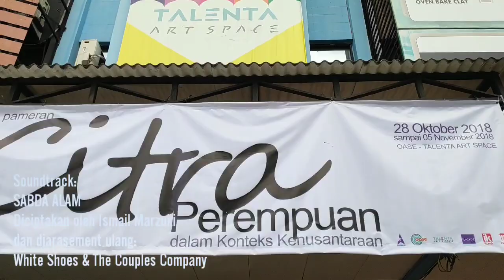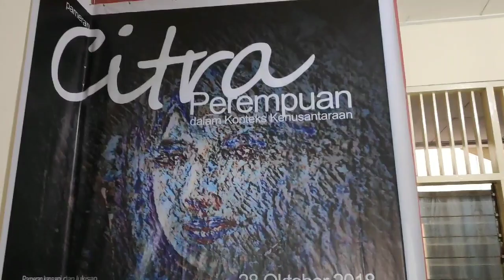Pameran Seni CITRA PEREMPUAN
@Oase - Talenta Art Space.
28 okt - 5 Nov 2018.

Memperingati Sumpah Pemuda
dan Aspirasi kepada Perempuan di Indonesia.

Pembukaan dilakukan oleh Disporabudpar Kabupaten Tangerang dan Ardian Elkana pengusaha andal di bidang seni dan hiburan pada 28 Oktober 2018 pada pukul 14:00 WIB di OASE-Talenta Art Space
Jl. Raya Boulevard Gading Serpong,
Blok BA3 No. 40, Gading Serpong.

Artist (seniman) yang terlibat:
Edi Bonetski
Della
Endarini
Fitrah Rahardjo
Vei (pelukis cilik)
Heri Suryana
Dicky Andre Asia Putra
Budi Ribowo
Mustopa
Setyono M. Pd. (Tino)
Nugrah
Tomy F. Alim
Rudy Moraszo
Yusa
Alexander Aur Apelaby
A. Muchsoni
Gum
Team Artist UPH-College:
Carissa Lyvia
Flavia D. Asisia,
Nathania P.M
Kelly Krisania
Darren
Felicia  Denise
Maevy Callista
Safira Maharani
Nadya Gloriana
Surya Jaya
Calista
Olivya
Marcell
Jessica
Amanda Regina Pallas Hariman
Eveline Samudra
Fiona Angelica Niti Putri

Guru Pembimbing:
Leonardo Widya, Roland Ananda, dan Esteherina Laksmana

Team Artist SMP/SMA Athalia
Ardella Trishia
Nivelle Aruana
Elisabeth Katie
Nadja Josephine
Megan Elena Saundra
Pradina Apsari Dwitya Awara
Joseph Adriel Solichin
Shannon Augustine Halim
Sherry Cyrilla
Gabriella Rachel Sumendap
Abram Sparkle
Claudio Natalino Chandra
Vivian Kho
Charlotte Evangelin Yahya
Jesslyn Alvina Tanudjaja
Rafael Immanuel Adilfi
Axel Yoel Chandra
Benedictus Adriel Briantoro
Natasha Leora Tanto
Olyvia
Juan Christian Kurniawan
Elolvan Lesley Susilo
Nathaniel Abby Thamrin
Nadja Josephine
Celine Valentina Wicaksono
Bernike Angelica Budojo
Thomas Daviniel Purba
Jonathan Axl Wibowo
Aurellia Isabella Tabitha Theja
Margareta Riona Setiawan
Arthur Augusto
Luciano Alex Wijanto
Jonathan Edward Charles De Fretes
Megan Elena Saundra
Aileen Angelia Susanto
Nathaniel Jason Limawan
Darren Ariel
Christian Valentino
Nadja Josephine
Isabella Trishya Susanto
Shannon Augustine Halim
Jessica Callysta
Margareta Riona Setiawan
Valencia Aurellia
Nicole The
Victoria Yovela Liem
Gabriella Serenata Maroha
Jeanice Yensan Widjaja
Jessica Artha Liora
Chelsea Sani Addison
Virgina Wedyanti
Tyas Grania Butar Butar
Angel June Anabelle
Zytka Husna Muzayyana
Divina Benetta Lius
Raquel Felicia
Michelle Tjandrasa

Guru Pembimbing:
Defvi Kurniawati Wijaya

Courtesy for:
Sabda Alam.
Diciptakan oleh Ismail Marzuki
dan diaransement ulang:
White Shoes & The Couples Company